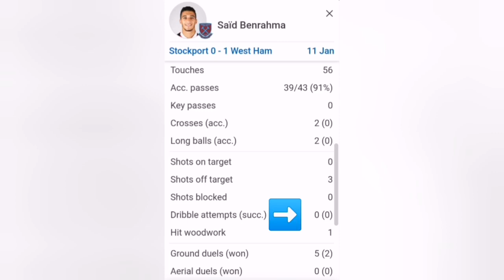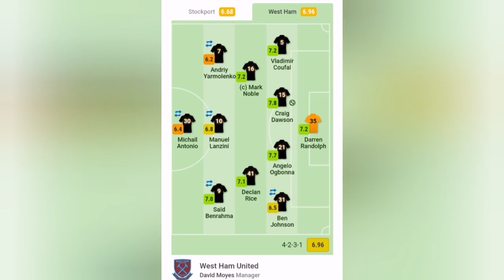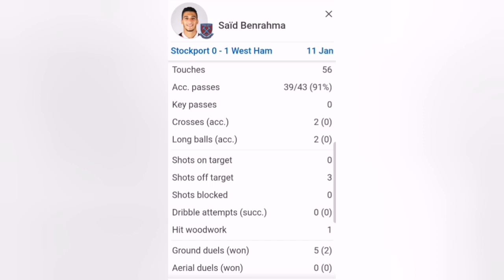Benrahma vs Stockport أداء بن رحمة أمام ستوكبورت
Résumé du match horrible entre West ham vs Stockport, un terrain catastrophique, benrahma n'a pas pu briller.

بن رحمة في أرضية كارثية يتأهل للدور المقبل في كأس اللإنجليز